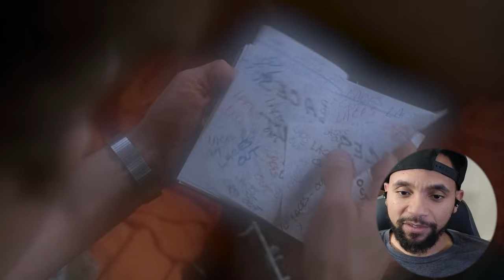Movie Reaction: Ace Ventura - Jim Carrey is a Hilarious!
This was not made for kids lmao - Ace Ventura Pet Detective Reaction